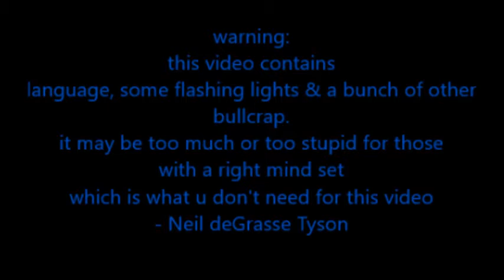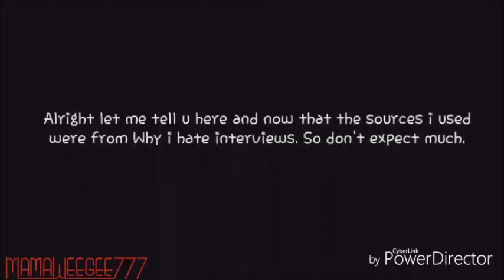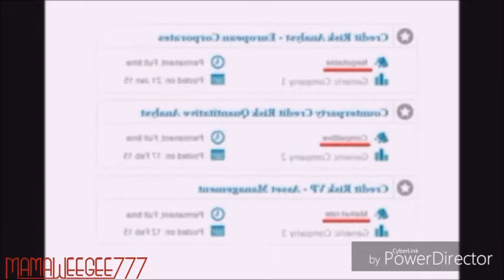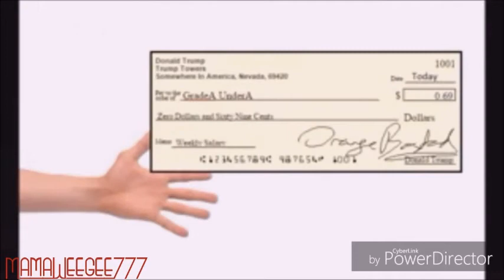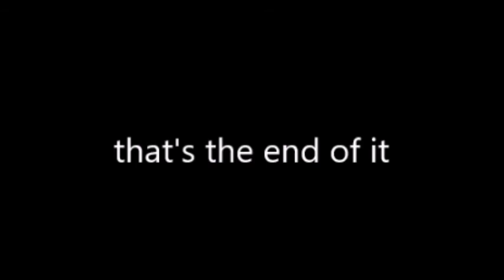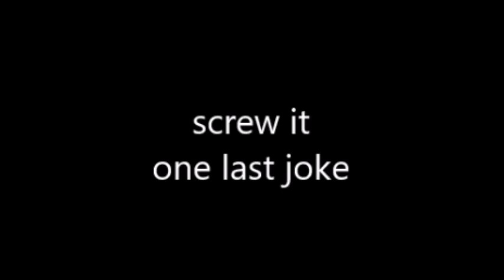Da GradeAUnderA YTP Collab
finally after 6 months, it's here!

Starring

well hope you guys enjoy.

alright guys see ya later people